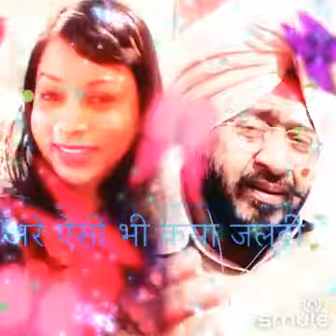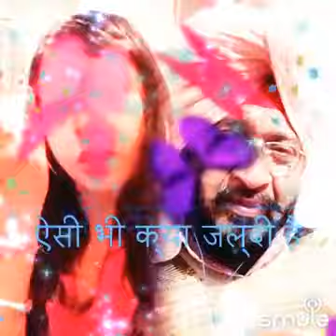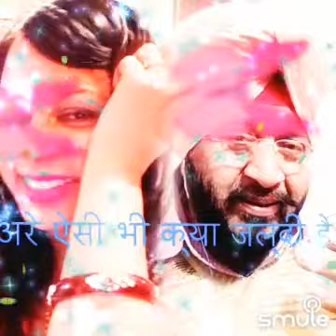नींद चुराके रातों में__DaljitVSinger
I found this awesome recording of "नींद चुरा के रातों में तुमने - शरीफ़ बदमाश" on Smule